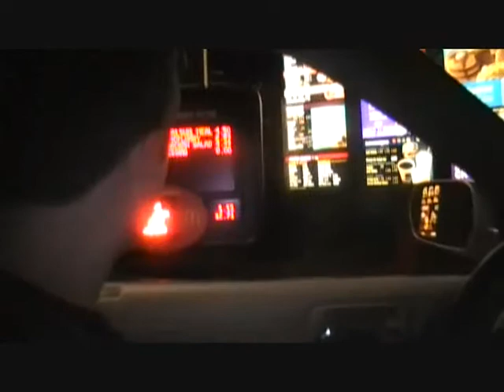Hellride episode 1 pt 2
Come get me, you &*#@*() aliens! aka hopefully the next episode will be more eventful..